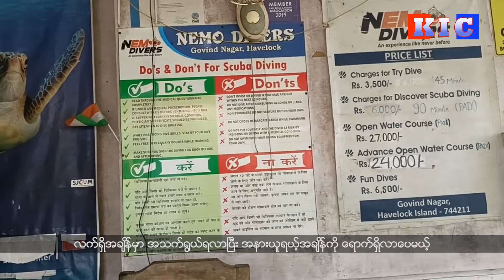Ocean Tribe Company was Founded by Three Karen Brothers Living in Andaman Islands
Andaman Islands အာဒမာန်ကျွန်းမှာ နေထိုင်ရင်း အခက်အခဲတွေကို ရင်ဆိုင်ပြီး တခြားလူမျိုးစုတွေနဲ့ အတူ ရင်ဘောင်တန်းနိုင်ဖို့ အတွက်ကို ကြိုးစားအားထုတ် လုပ်ကိုင်လာရင်းနဲ့ ကိုယ်ပိုင်ကုမ္ပဏီ Ocean Tribe Company ကို ၂၀၁၁ ခုနှစ် Andaman Islands မှာနေထိုင်ကြတဲ့ ကရင်လူမျိုးစုတွေက ဖွဲစည်းတည်ထောင် နိုင်ခဲ့ပါတယ်။